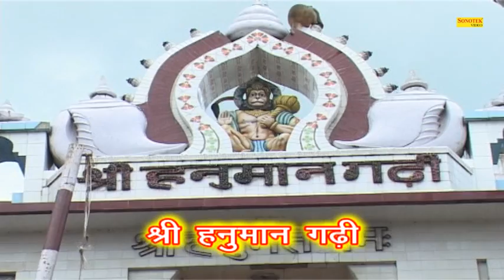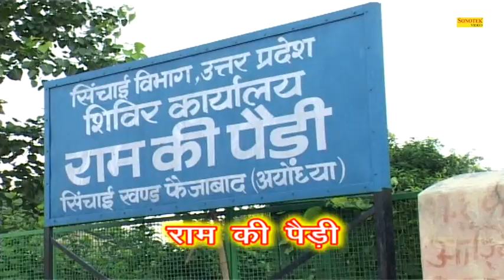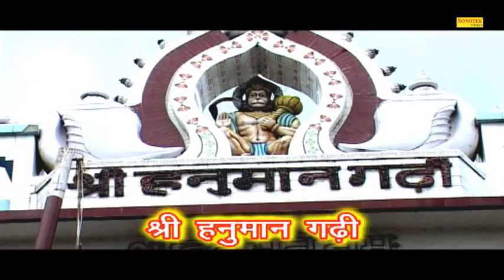श्री रामचंद्रजी के हिट भजन : अयोध्या का मंदिर || Most Popular Ayodha Bhajan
Singer - Raju Punjabi, Rakesh Kala, Minakshi Panchal
Album - Ayodhya Ka Mandir
Artist - Tanushree Chaterjee, Sanjay